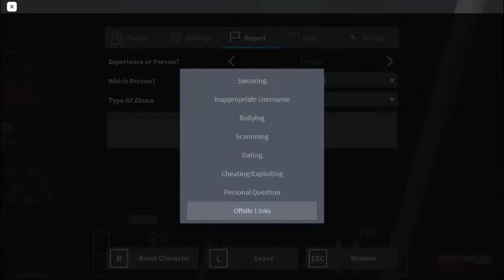lil car game hay playing wid my friends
car game